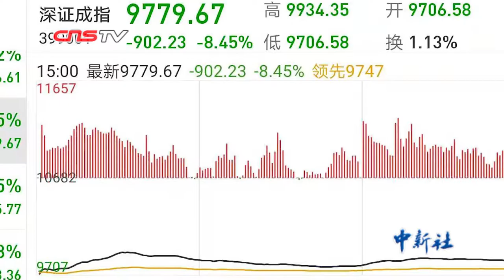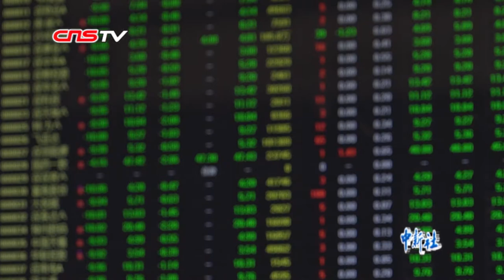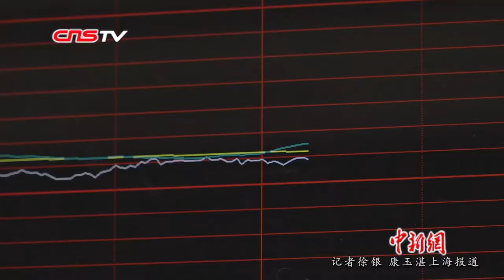沪指鼠年首个交易日跌7.72% 专家称有信心反弹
2月3日，A股市场正常开市，迎来鼠年的第一个交易日。中新社记者注意到，根据疫情防控工作需要，不少证券公司的营业部现场交易室暂时不开放，各证券公司也在官网发文建议各位客户在家使用手机或电脑等非现场交易渠道进行交易。

当日开盘后，沪深两市跳空低开后持续低位盘整，超3000只个股集体跌停，市场氛围极为惨淡。北向资金抄底A股，净流入超200亿元（人民币，下同），为1月2日以来新高。

截至收盘，沪指报2746.61点，跌7.72%，成交2570亿元；深成指报9779.67点，跌8.45%，成交2625亿元；创业板指报1795.77点，跌6.85%，成交863亿元。

新型冠状病毒感染肺炎疫情牵动人心，资本市场也在积极行动。证监会在权衡各种因素之后，决定A股市场于2月3日正常开市。对此，上游财经专家顾问江瀚认为，这也表明了资本市场对规则的尊重和战胜困难的信心。